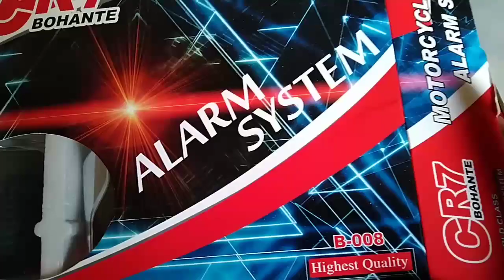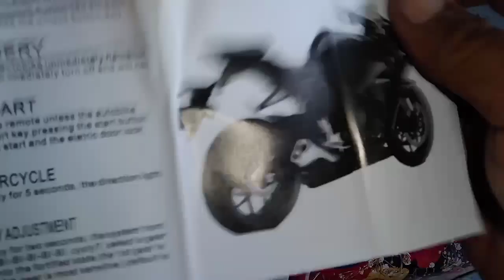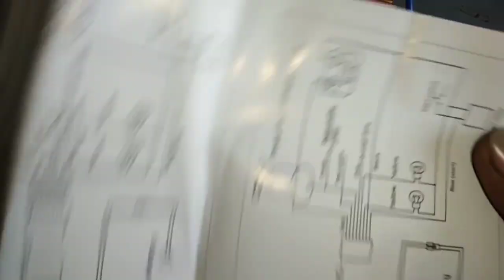review alarm motor cr7